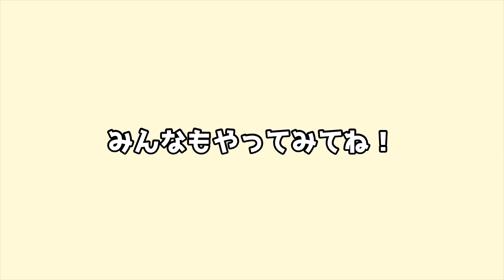【マイクラ】ゆっくり達がモブに変身して逃走中してみたら超楽しかった！！【ゆっくり実況】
今回は、私せぶーんと、魔理沙、そしてレジギガス3人が逃走中で遊んでみた！逃走者は、モブに変身できる！？

～撮影協力していただいたゆっくり実況者さん方～
@YusaKamo さん

～せぶーんのおススメ動画～